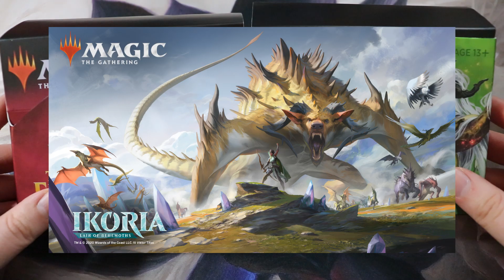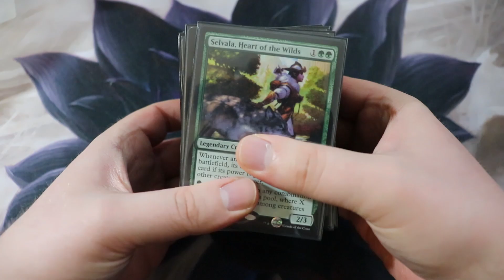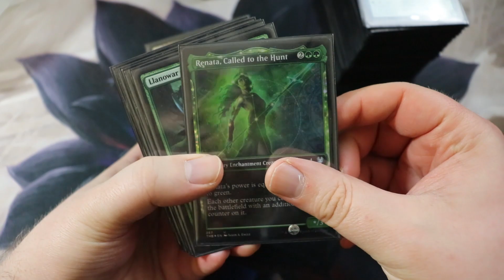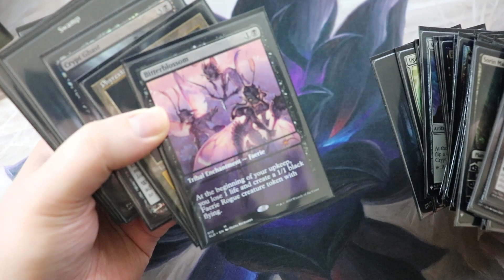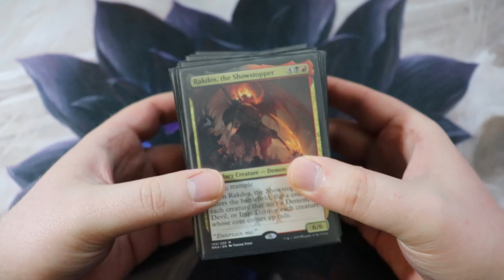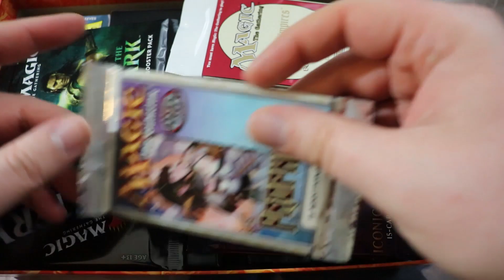MTG Content Creation Update! ► The End of an Era, The Beginning of Another ► Magic: The Gathering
⚔RETURNING TO MY ROOTS ⚔